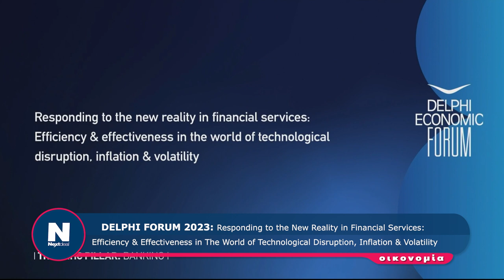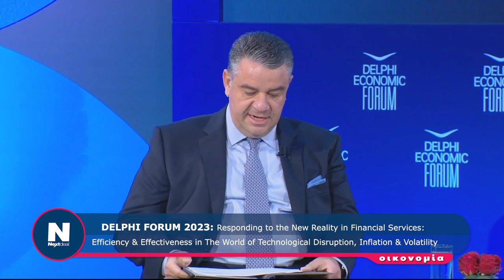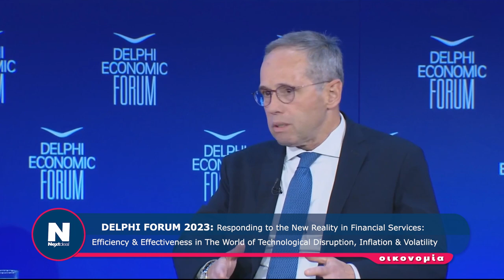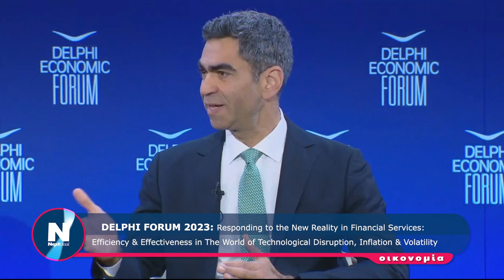DELPHI FORUM 2023: Responding to the New Reality in Financial Services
DELPHI FORUM 2023: Responding to the New Reality in Financial Services: Efficiency & Effectiveness in The World of Technological Disruption, Inflation & Volatility
ERGO Hellas
Nikos Antimisaris